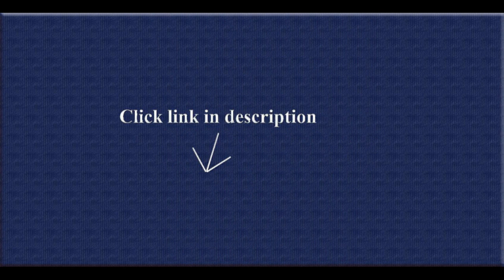Chenille Sectional Sofa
Awesome couch and awesome price, it was just what I was looking for!  .

1. Acieona Reclining Sofa with Drop Down Table2. Coaster Home Furnishings 503774 Casual Sofa, Black/Black